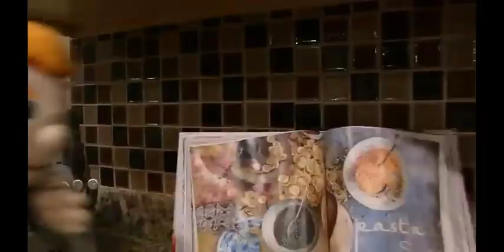SML Review: Junior's Cup!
Pretty awful unfortunately